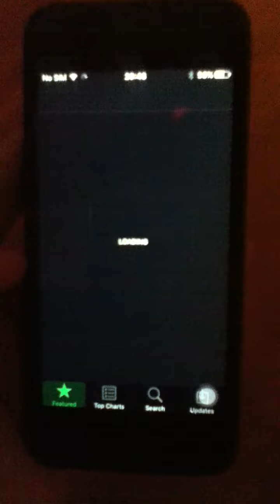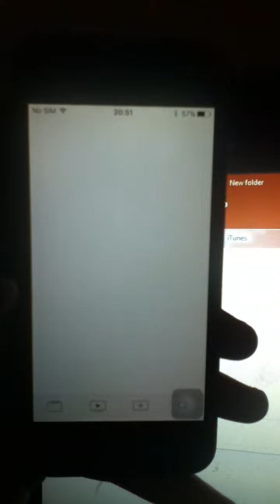Eclipse showcase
i will upload 700 tiktok follower special, it will be late :,(